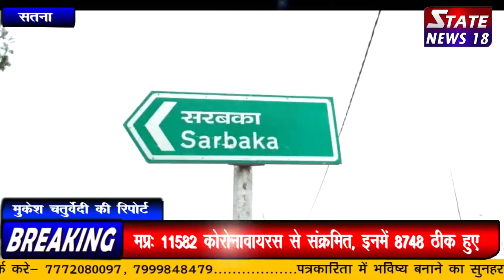इस ग्राम पंचायत ने राज्य सरकार की धज्जियां उड़ा दी मनरेगा बड़ा भृष्टाचार